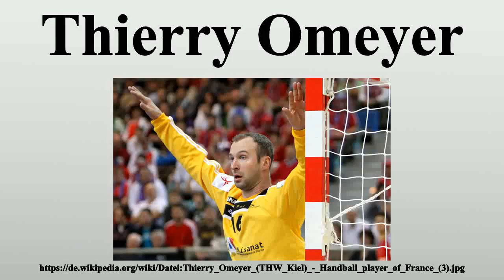Thierry Omeyer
Vielen Dank für Ihre Unterstützung:

Thierry Omeyer (* 2.November 1976 in Mülhausen, Frankreich) ist ein französischer Handballtorwart, der beim französischen Verein Paris Saint-Germain HB spielt.2008 wurde er zum Welthandballer gewählt.Er ist Ritter der französischen Ehrenlegion und Offizier des französischen Nationalverdienstordens.

Bild-Copyright-Informationen
Urheber Info: Steindy (talk) 14:21, 17 March 2010 (UTC)